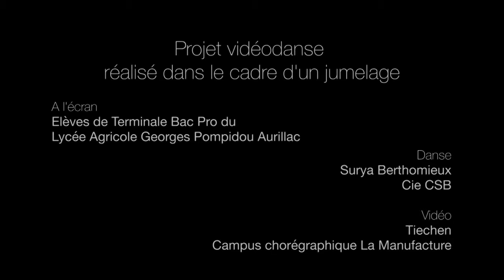2015 Cie CSB Lycée Agricole d'Aurillac jumelage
La-Manufacture.org
Vidéo : Tiechen